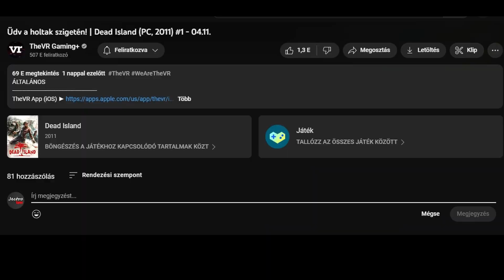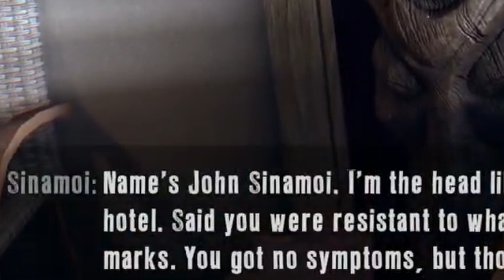Pisti és Mike Tyson nyaralni megy I Dead Island I Mini montázs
A fent látható anyag teljes mértékben a TheVR csatorna tulajdonát képezi, az eredeti videót a következő linken találjátok:

Bizonyos hang és képi anyagok a Zsozeatya csatornáról származnak, amit az alábbi linken találtok: